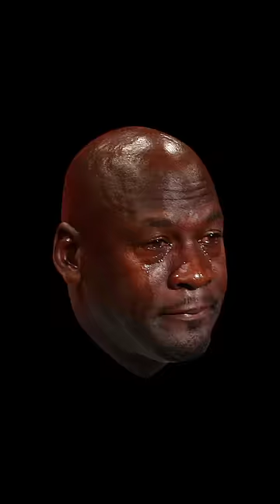TREVOR BAUER THROWING 99MPH vs DODGERS!